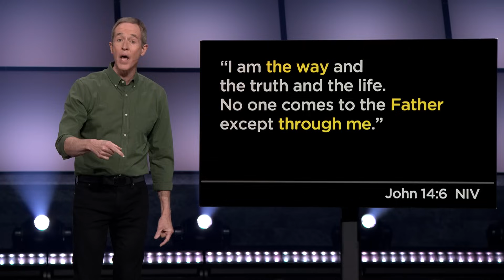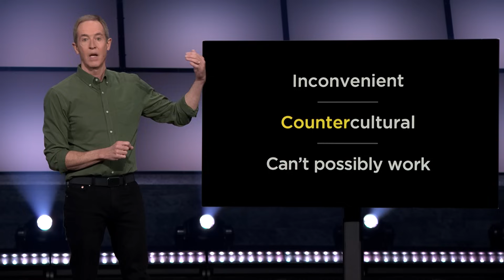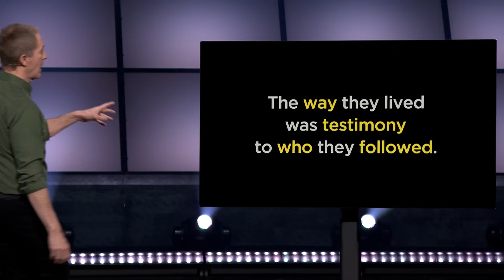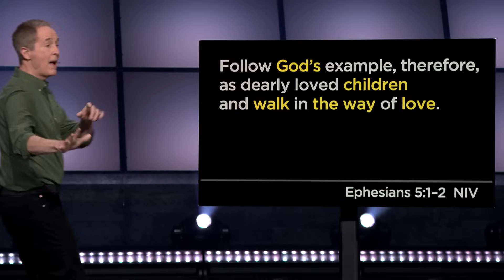The Way in a Manger, Part 3: The Way of Love // Andy Stanley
In Part 3 of The Way in a Manger, The Way of Love, Andy Stanley discusses that during this time of year, we engage our imaginations as we embrace the magic of Christmas. Let’s also imagine what the world would be like if we fully embraced the way of Jesus—the way of love.

0:00-Intro
5:04-One of Jesus’s Most Controversial Statement
7:31-A Way of Life
13:38-Once upon a time…
19:16-The Early Christians
22:27-The Governing Ethic
26:48-A King
28:46-Living as Followers